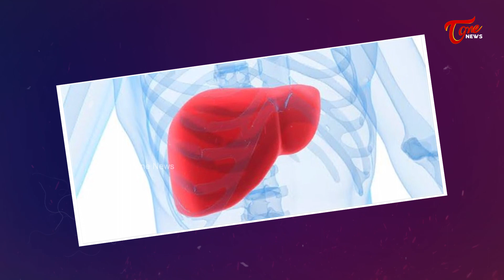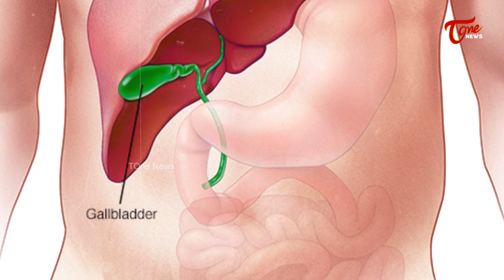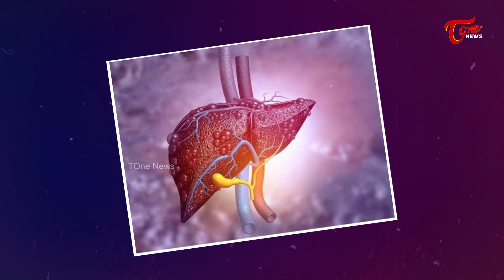World Liver Day Special: World Liver day 2023 | Healthy Liver | Health Tips Telugu | TOne News